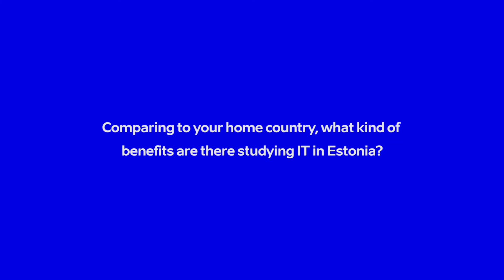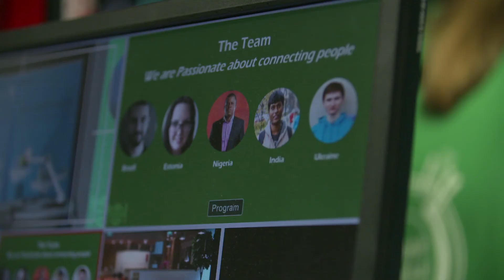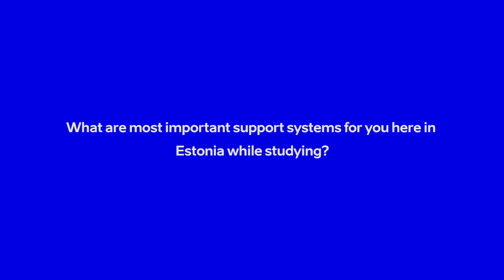Study IT in Estonia - what are benefits and support systems?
Skype Unihack 2017 participants and mentors reflected what are the benefits of studying IT in Estonia and how is it compared with their home country. Listen to their ideas and discover what advantages of studying IT in Estonia.